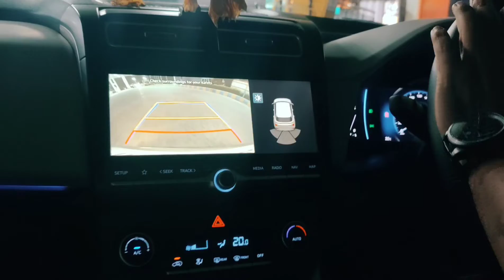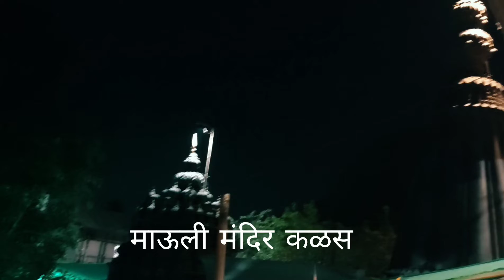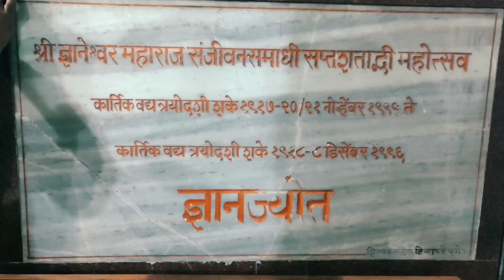26 April 2022